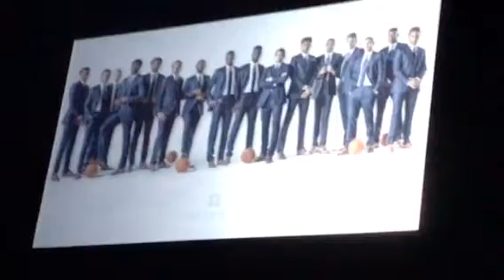2017 Duke basketball banquet dinner